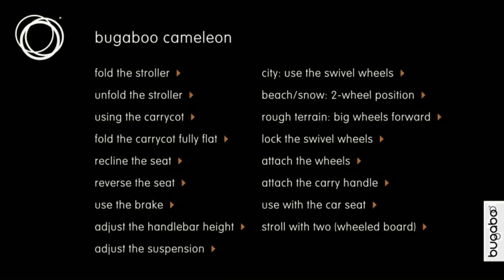bugaboo cameleon demo - unfold the stroller